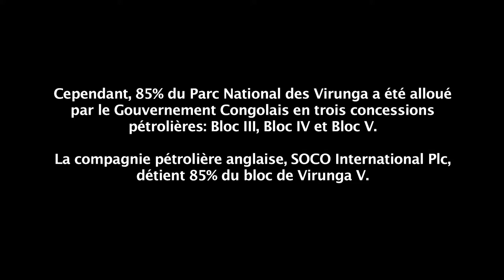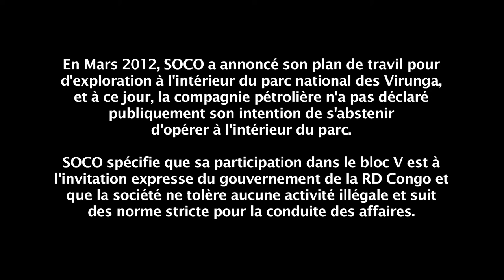Le Pétrole dans le Parc National des Virunga: un message des communautés locales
Ces témoignages locaux ont été filmés au Nord-Kivu en République Démocratique du Congo. C'est une série de 5 épisodes traitant de l'exploration pétrolière dans le Parc national des Virunga, en République Démocratique du Congo, et ses potentiels impacts environnementaux et humains.

Ces films sont destinés à donner une voix aux communautés locales vivants à l'intérieur et autour de Parc national des Virunga. C'est leur voix, leurs craintes et leurs sentiments au sujet des développements pétroliers dans leur province.

Le Pétrole au Nord-Kivu: un message des communautés locales est comme l'indique le titre un message des communautés locales à leurs dirigeants et à la communauté internationale, face à l'exploration pétrolière au niveau du Bloc V.